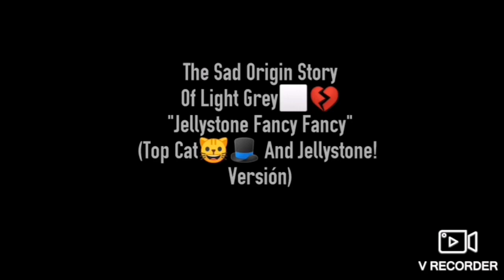Gacha Club the sad origin story of Light Grey J. Fancy Fancy Top Cat and Jellystone